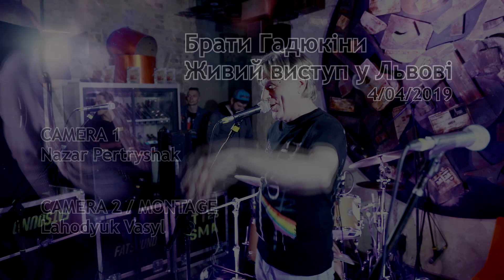Брати Гадюкіни - LIVE IN LVIV 04.04.2019 Живий виступ у Львові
Було не Любити 0:10
Звьоздочка Моя 3:52
Дівчина з Коломиї 8:40
Чічка Марічка 12:48
Пилип з Конопель 17:12
Жовті Стрічки 22:10
Карпати Програли Футбол 28:32
Злидні 33:05
Наркомани на Городі 38:34
We Are The Chempion 43:46
Роксолана 48:13
Файне місто Тернопіль 53:19
Чуваки Всьо Чотко 59:00
БАНДЕРШТАТ 1:06:09
117 Стаття 1:11:13
Файне місто Тернопіль 1:22:13 (Бонусна версія, яку виконували на біс з САКСОФОНОМ!)
пасхалка. 1:33:00

Живий виступ легендарної групи, чиї пісні всі знають на пам'ять.
Приєднуйся до сім'ї Батів та отримуй неймовірне звукове задоволення та атмосферу від їхніх концертів.
Зйомки відбувались в Пабі БРАТИСЬКА, що на Кривій Липі у Льовові.
Публіка просто шикарна, дякую Вам що підтримали Братчиків.